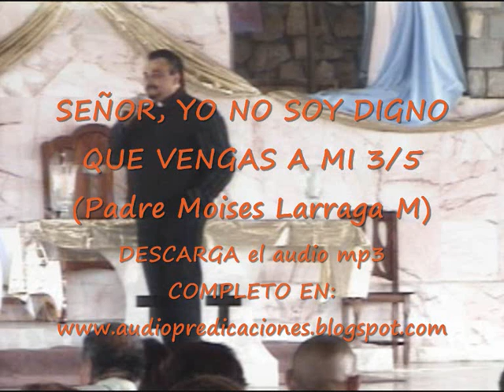SEÑOR YO NO SOY DIGNO QUE VENGAS A MI (3 de 5, P. Moises Larraga)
AUDIO MP3 descargable desde Divertida predicación del Padre Moisés Larraga con abundantes testimonios de Milagros que Dios obra a través suyo.